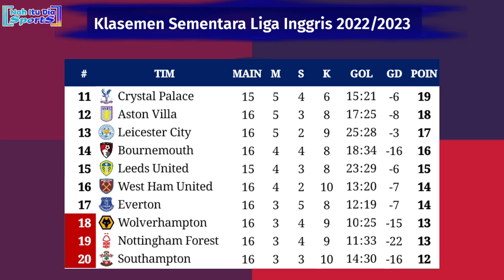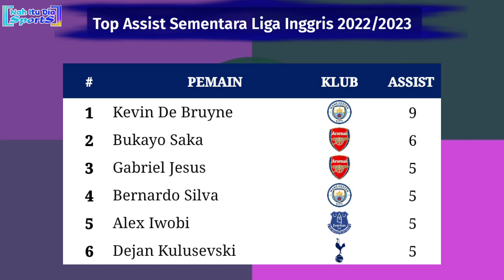Hasil Liga Inggris Tadi Malam: Leeds United vs Manchester City | Klasemen EPL 2022/2023 Pekan 17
Leeds United 1-3 Manchester City
Rabu, 28 Desember 2022
Manchester United 3-0 Nottingham Forest
Chelsea 2-0 Bournemouth
Selasa, 27 Desember 2022
Aston Villa 1-3 Liverpool
Arsenal 3-1 West Ham United
Senin, 26 Desember 2022
Brentford 2-2 Tottenham Hotspur
Leicester City 0-3 Newcastle United
Crystal Palace 0-3 Fulham
Everton 1-2 Wolverhampton
Southampton 1-3 Brighton

Hasil Leeds united vs Manchester City tadi malam
Hasil lengkap Boxing Day premier league 2022
Hasil Manchester United vs Nottingham Forest tadi malam
Hasil Manchester City vs Leeds United tadi malam
Hasil Leeds vs city tadi malam
Hasil Chelsea vs Bournemouth dinihari tadi
Hasil Aston Villa vs Liverpool tadi malam
Hasil Chelsea vs Bournemouth 2022
Hasil EPL Aston villa vs Liverpool
Hasil EPL Arsenal vs west ham
Boxing day premier league
Hasil Liga Inggris Tadi Malam
Hasil Boxing Day liga Inggris 2022
Boxing day EPL 2022/2023
Hasil lengkap EPL pekan ke 17
Hasil Liga Inggris pekan 17
Siaran langsung boxing day liga Inggris
Jadwal siaran Langsung liga Inggris terbaru
Jadwal Siaran Langsung Liga Inggris pekan ke 18 malam ini
Hasil pertandingan Manchester United vs Nottingham Forest semalam
Jadwal terbaru Liga Inggris boxing day
Jadwal terbaru liga Inggris malam ini
Hasil Everton vs Wolverhampton